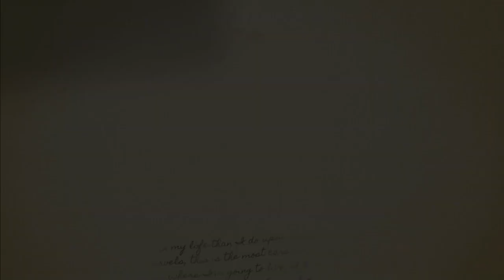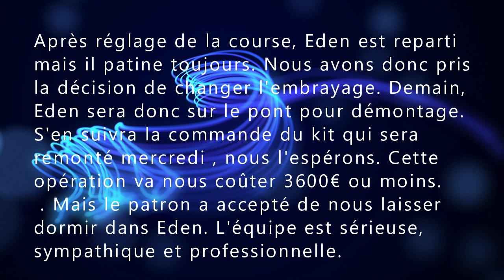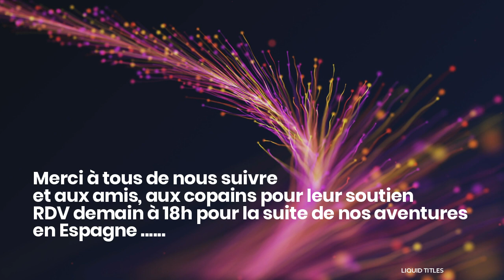DVLOG du 10,11 et 12/12. Mais que vont-ils faire bon sang ??? . FAMILLE NOMBREUSE EN CAR AMÉNAGÉ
Une famille de 6 atypiques qui croque la vie a pleines dents en voyageant dans leur bus aménagé Renault PR14, nommé "EDEN" avec 2 chiens et 3 chats !